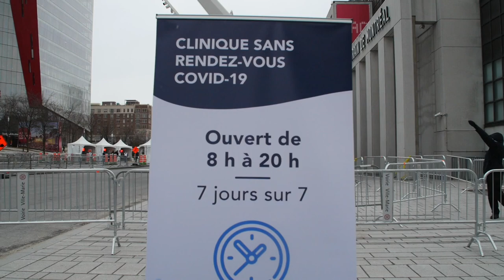Nouvelle clinique Coronavirus sans rendez-vous à Montréal | Montreal.TV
Une nouvelle clinique pour détecter le Coronavirus Covid-19 est maintenant ouverte à la Place des Festivals en plein coeur de Montréal.  A new Coronavirus Covid-19 Clinic is now open at the Quartier des spectacles in Montreal.